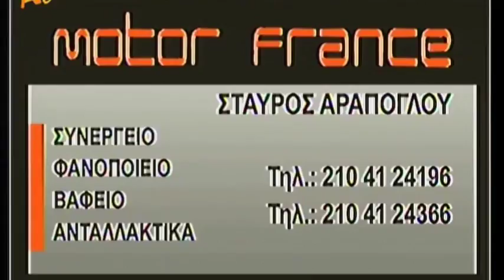Άντε Γειά - 26/08/2016 | Άντε Γειά Official